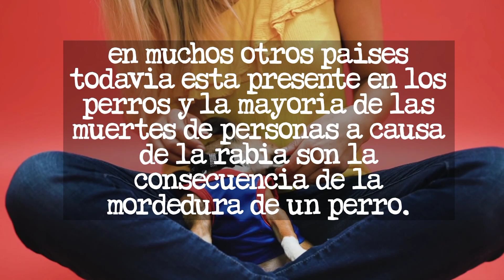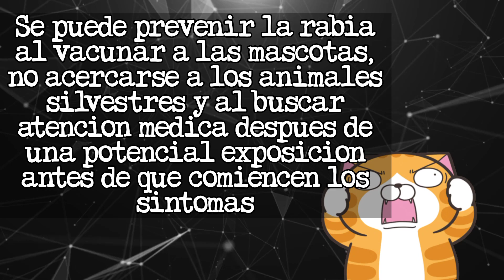Rabia en perros: sintomas, como se contagia y vacunación.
Señales de advertencia de rabia en perros: qué buscar y cómo tratarla

La rabia es una zoonosis de los mamíferos causada por el Lyssavirus que se transmite al hombre principalmente por la saliva de animales infectados.

Puede ser transmitida por perros o gato, murciélago, zorrillo, coyote y mapache, principalmente, a partir de una mordedura, rasguño o lamedura sobre mucosa o piel con solución de continuidad.

La rata, el ratón, el conejo y el hámster, entre otros roedores, no son infectantes debido a la condición paralítica que ocasiona la enfermedad e incapacita a estos animales para transmitir el virus.